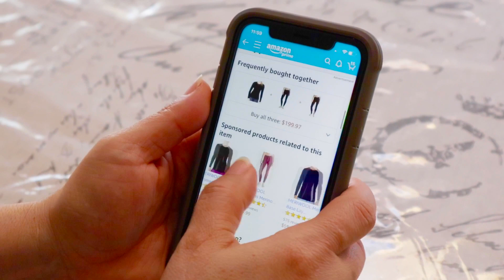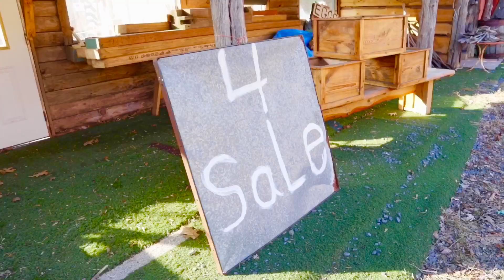ALIMENTANDO OS ANIMAIS 🐮 EM NEW YORK